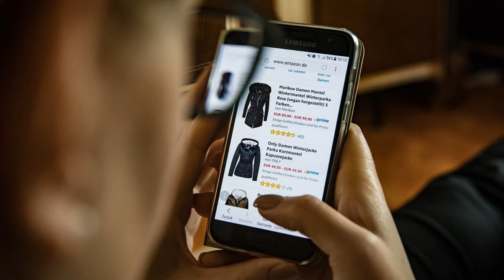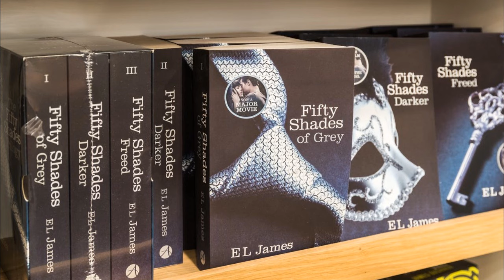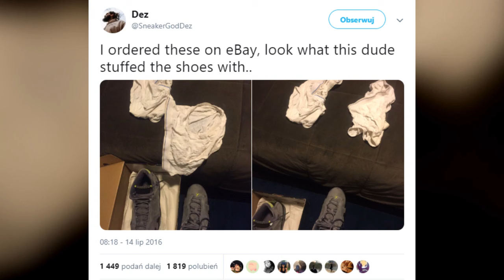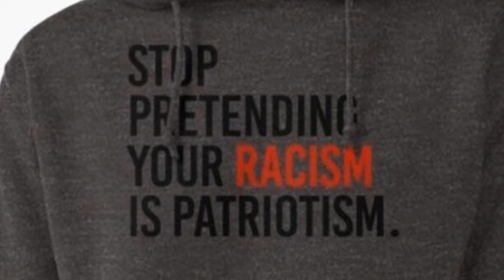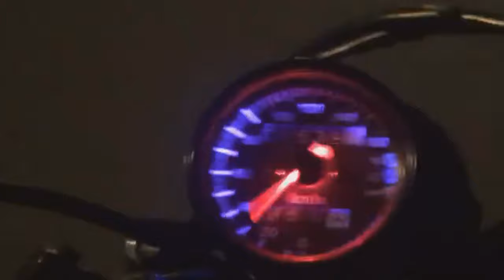10 osób, które kupiły coś przez internet, a potem tego żałowały, cz. 4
Zamawianie w internecie od prywatnych sprzedawców, a tym bardziej tych pochodzących z Chin, z całą pewnością można by zakwalifikować jako loterię. / wielu z was zapewne chętnie zakwalifikowałoby jako loterię. Aż dziwne, że ustawa hazardowa jeszcze się tym nie zajęła. Zamawiamy jedno, dostajemy drugie. Albo trzecie, albo mieszankę wszystkich wymienionych. W dzisiejszym odcinku zapraszam was na kolejną, czwartą już listę z serii 10 osób, które kupiły coś przez internet, a potem tego żałowały.

Muzyka w tle:
 (biblioteka YouTube)

Pozdrawiam,
Jacek Makarewicz